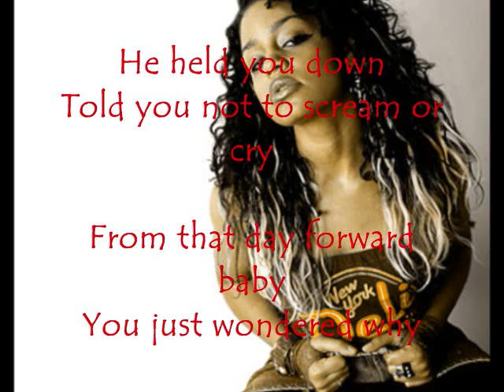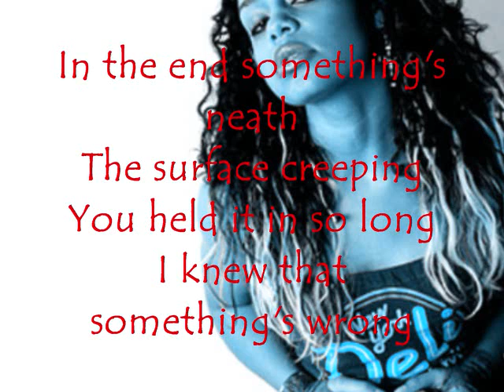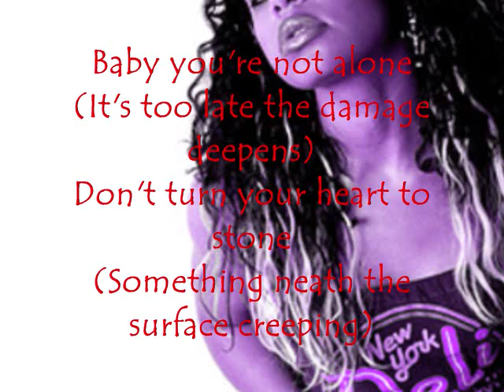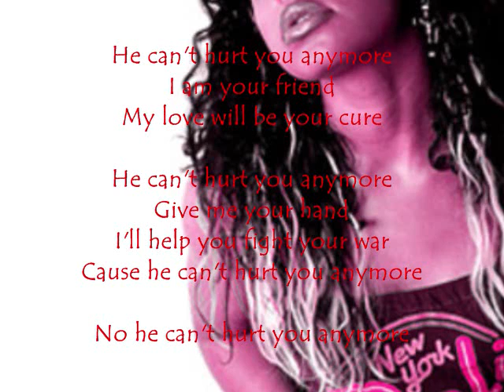Fefe Dobson- Man Meets Boy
In honor of Fefe's brand new album "Joy" I decided to put up one of her best albums that never got released "SUNDAY LOVE". This is an amazing album and its a shame it never got released. I don't own the pictures or lyrics